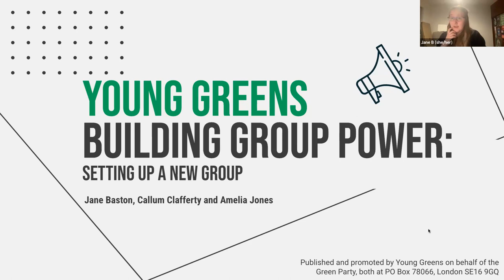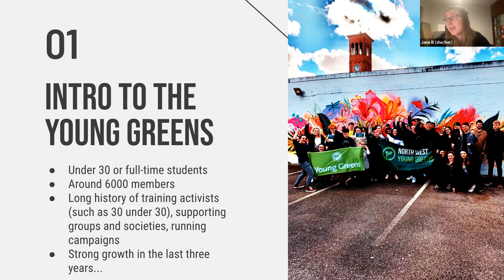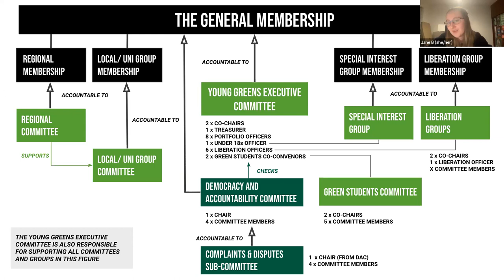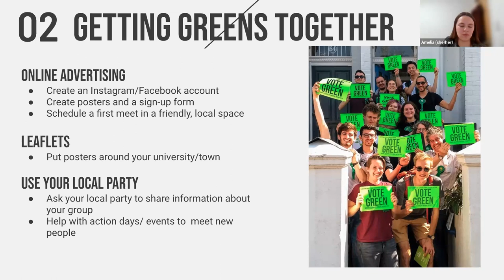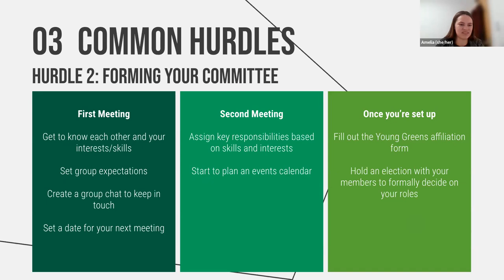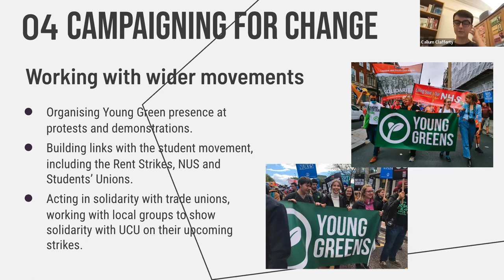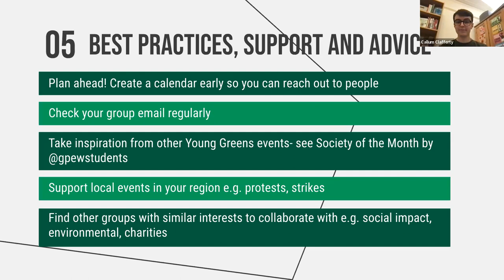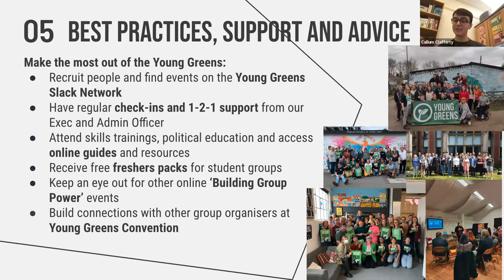Building Group Power: Starting a New Young Greens Group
The first event of new series for our Group Organisers.

This session focuses on starting a new Young Greens Group. Whether you’ve just started a new Group, are thinking about starting one, or have been involved in a while, this session gives you the recruitment strategies and organising principles to build a strong Young Greens Group.

We cover:

The basics of what the Young Greens do
The support we provide for Young Green Group Organisers
How you can recruit new members for your Group
How to get a Group Committee set-up